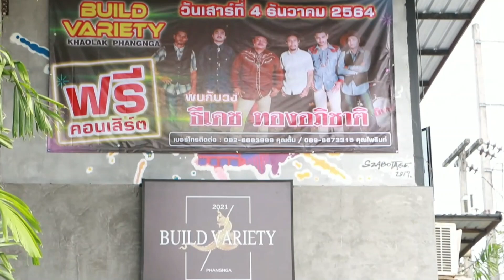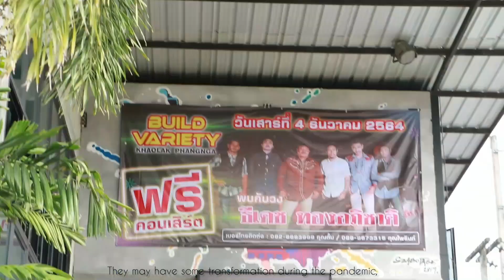BUILD MARKET OPEN EVERY SATURDAY AND SUNDAY, NIGHT CLUB IN KHAOLAK OPEN! check the road construction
hallo everyone ! today i visit build market in khaolak to see what's going on there.
    for those of you who live in khaolak or will go to khaolak, please be careful on the road.  There are many road construction projects that will certainly disrupt traffic, besides that there is quite a lot of air pollution in the vicinity.
    The new build market opens this month every Saturday and Sunday.  there's still not a lot of crowds like when it wasn't a pandemic.  About one kilometer from the build market there is a local market that also provides vegetables, meat, rice, and other local food ingredients.  Clothing and various furniture are also available there.

       The only night club in khaolak, which used to be called build factory, has now changed its name to build variety.  They start to open again in December.  when I visited some of the staff were setting up and preparing to open.